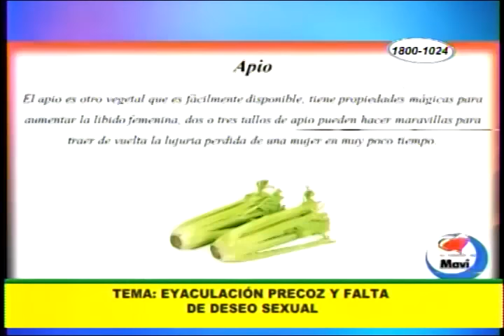La eyaculación precoz y la falta de deseo sexual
El apio y las ostras, entre otros,  son productos espectaculares para ayudar en esta afección